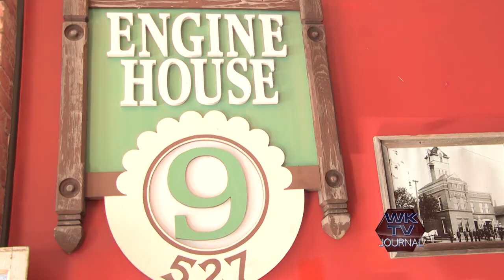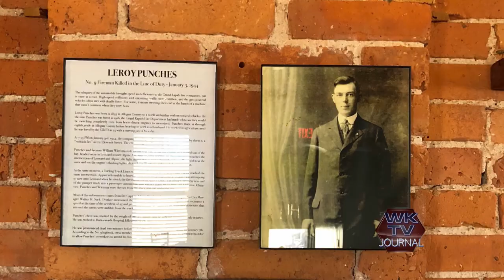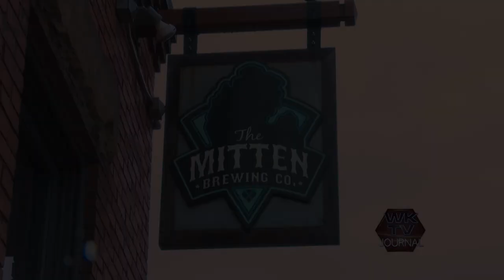WKTV Newscast Oct. 11 - The Mitten Brewing Co.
Ever since taking over the building in 2012, the staff at The Mitten Brewing Co. has been witnessed to some interesting paranormal activity. WKTV's Zac Sgro stops in to learn more.